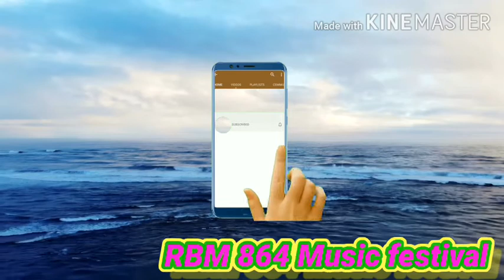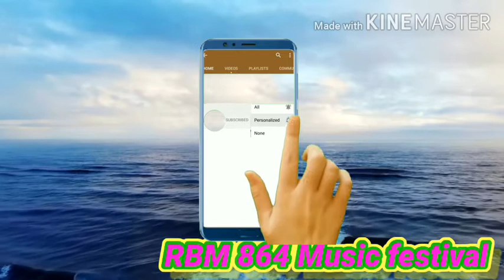🌹🌲Latest copyright free music 💝🐦:letest music 2020:💝☂️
latest copyright free music.

latest no copyright music

latest non copyright music

latest no copyright background music

latest music

💕🌹💚Other Similar music: 💕🌹💚